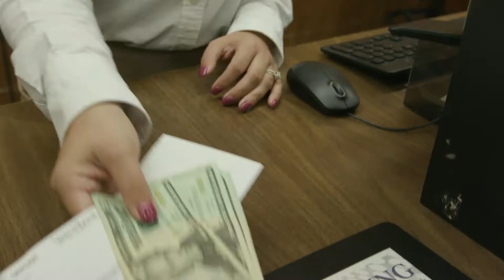Scott Heitkamp Incoming Chairman | 2017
Before he highlighted Community Bankers as Difference Makers in his speech at ICBA Live 2017 in San Antonio, Texas, incoming Chairman / President & CEO of ValueBank Texas, Scott Heitkamp discussed the ways community banks give back to their communities as friends, innovative leaders and volunteers.